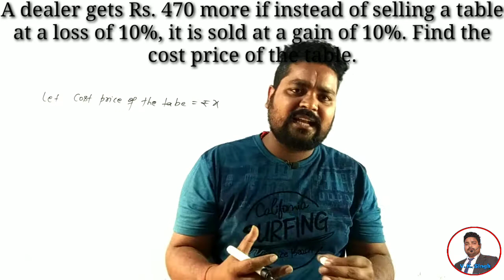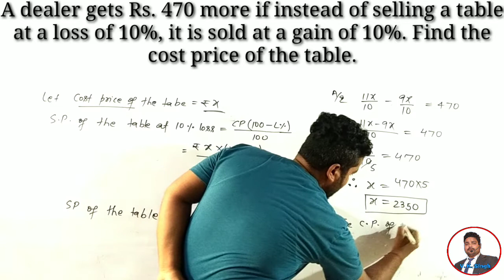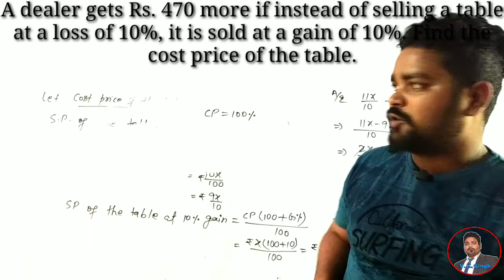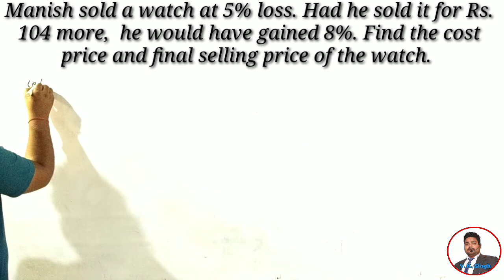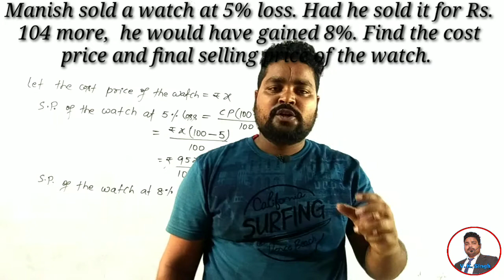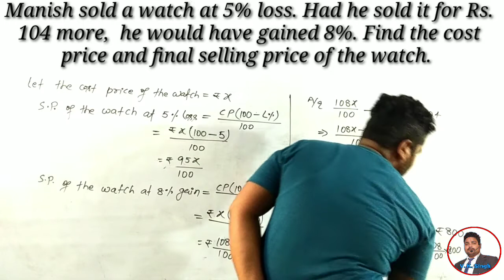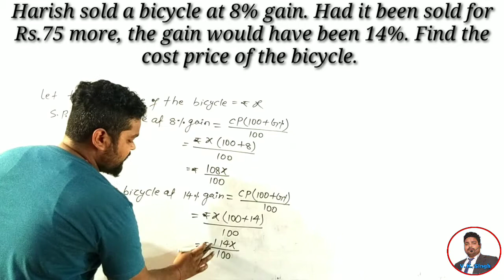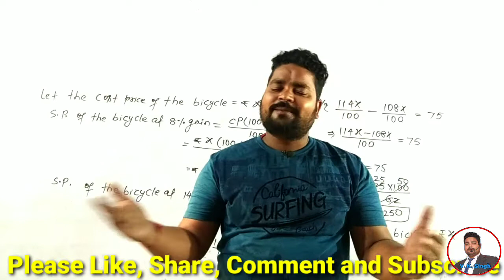Profit and Loss Part 10